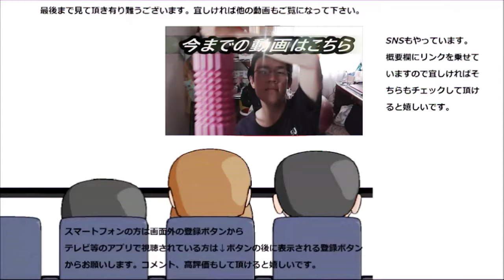【大食い】大福、団子、わらび餅と餅系和菓子食べまくってみた。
大福、団子、わらび餅、おはぎと餅系の和菓子色々大食いしてみました。やっぱり和菓子は弾力があるのが良いんですよね～もっと大きなサイズも食べてみたい！！
贈り物は此方まで↓
〒153-0042